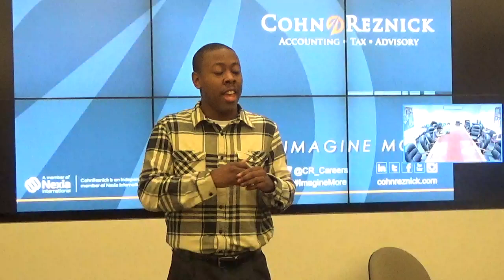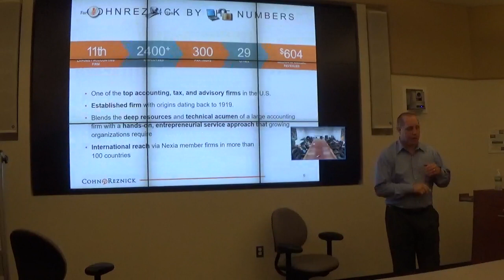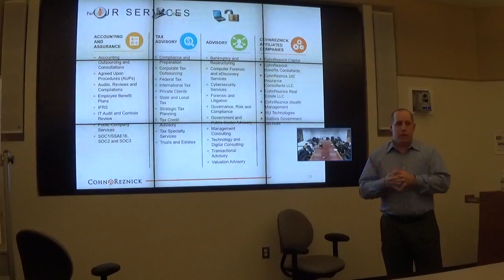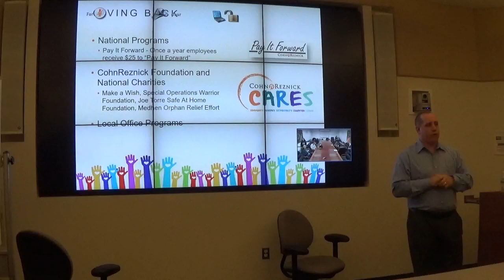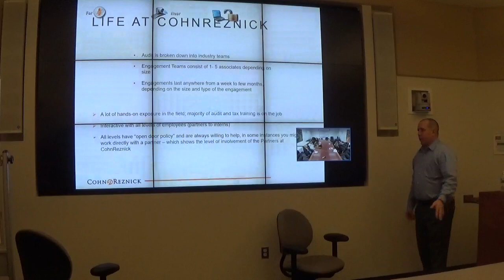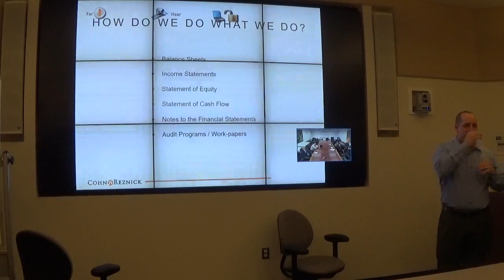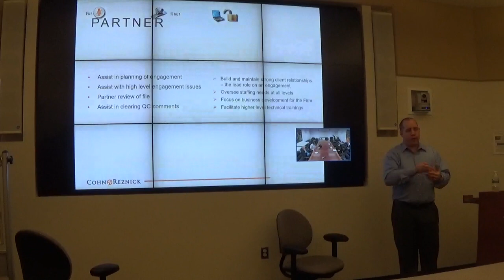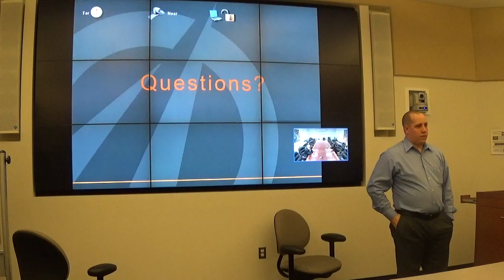Fall 2017 Presentation #3: CohnReznick